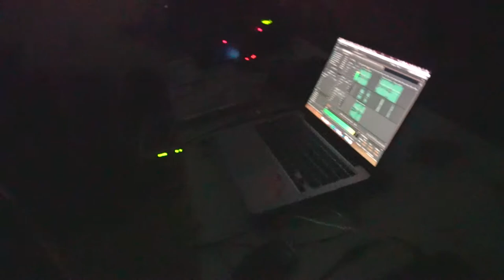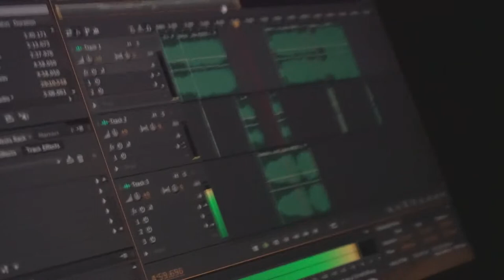Pig Maniac @ Budapest, DRRPNC aka Titkok Kamrája | PÉNZ (2017/11/25)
PÉNZ: underground diy collective, making electronic dance music a threat and fun again.